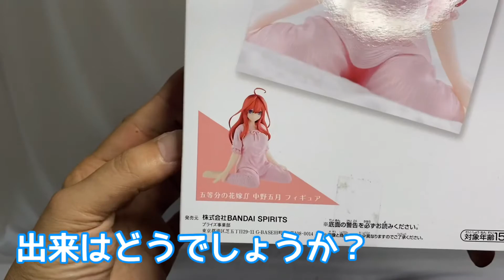実は1番・・・五等分の花嫁 中野 五月 パジャマ フィギュア The Quintessential Quintuplets Nakano Itsuki Room wear Prize figure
Videos for Thomas and children such as Plarail are uploaded at 17:00
Figure videos and short videos are uploaded irregularly at 20:00
プラレールやトミカなどの動画、ショート動画はほぼ毎日17時にあげています。
フィギュア系の開封動画とショート動画は不定期で20時にあげています。
ショートと一緒に開封動画もあげてます宜しければどちらもご覧下さい。

21年7月発売